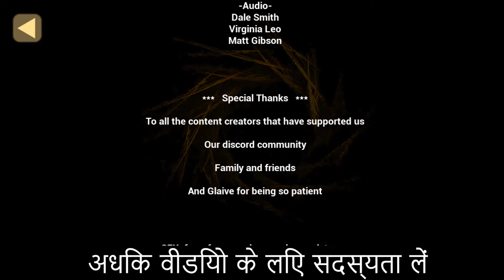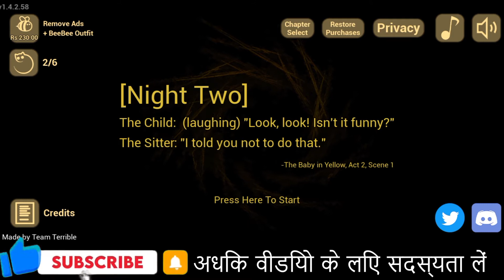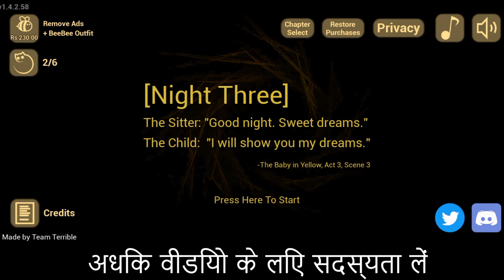The Baby In Yellow Gameplay In Hindi | Escape From Dangerous Baby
The Baby In Yellow is a first-person horror game where you find yourself in a house with a very strange baby. This video contains The Baby In Yellow Gameplay In Hindi.

Chapters
0:00 - Intro
0:23 - Night One
5:18 - Night Two
9:00 - Night Three

the baby in yellow gameplay in hindi
baby in yellow horror game
baby in yellow techno gamerz
the baby in yellow techno gamerz
the baby in yellow game kaise khele
the baby in yellow game kaise khelte hain
the baby in yellow game ki video
द बेबी इन येलो गेमप्ले हिंदी में